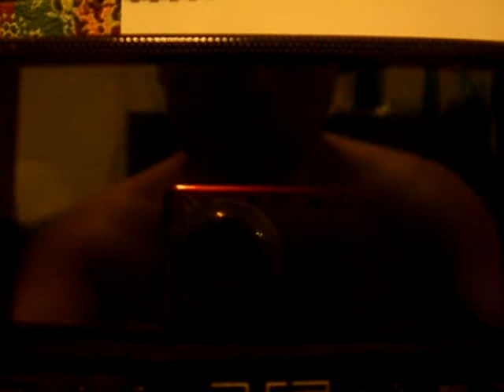PLAYING PSP: DINNER DASH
visit the above address for my personal game review and to find out how to unlock the PSP gaming potential play isos and emulate gaming systems and more...